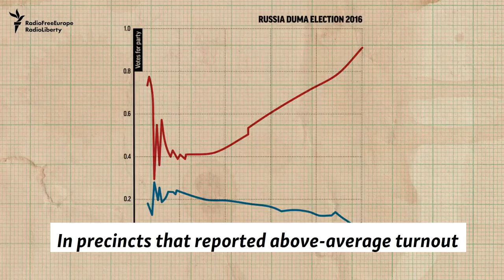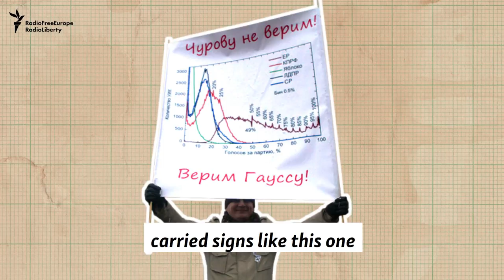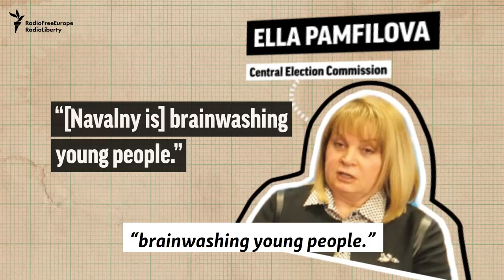The Watchdogs - Russian Election 101, Episode 1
Meet the statistician, the vote monitor, and the Kremlin’s official referee who will be closely watching Russia's March 18 presidential election.
From the shoo-in to the outsider; the watchdogs to the also-rans. Our series summarize all the parts of Russia's presidential election process.